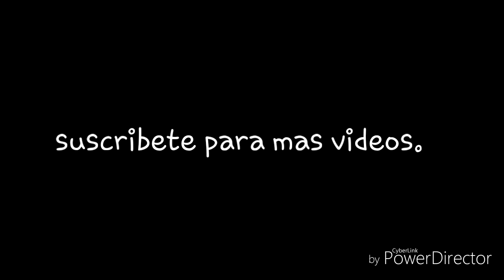peliculas de accion 2017 estreno depredador vs wolverine